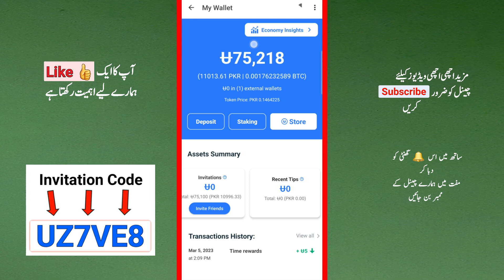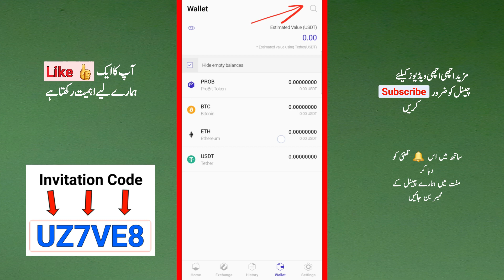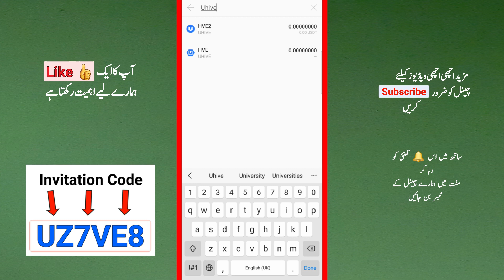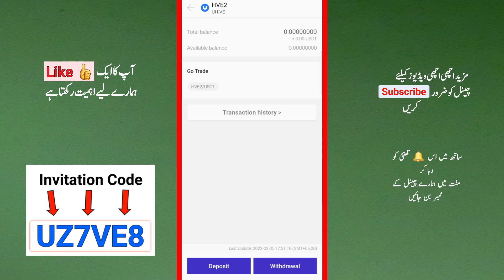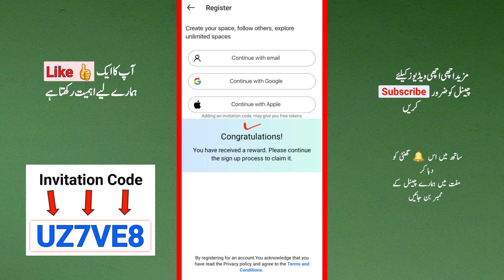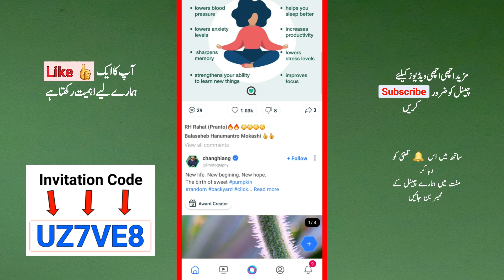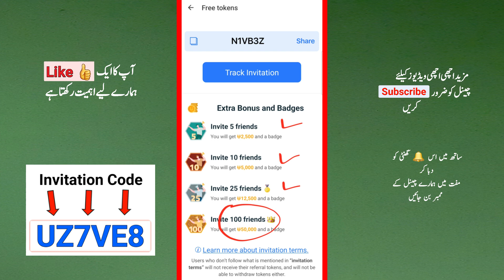Earning App | براہ راست ادائیگی کا ثبوت | Rozana Is App Se Kamyan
👇Link Here👇
Youtube.com/@Sanaullah.M